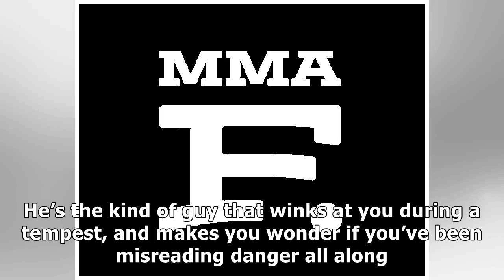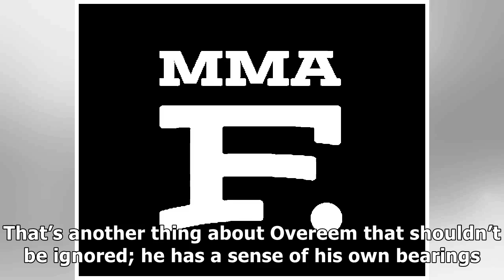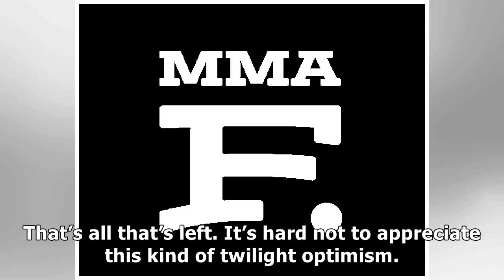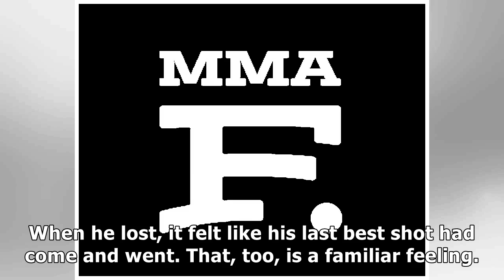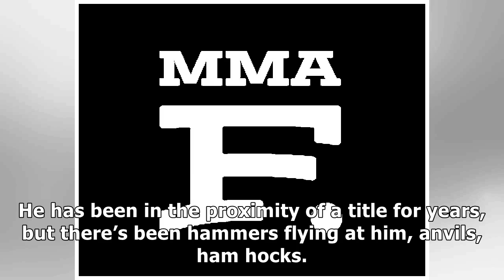As for the resilient Alistair Overeem, you can tell a lot by a man’s smirk